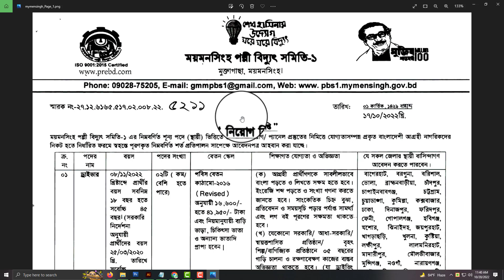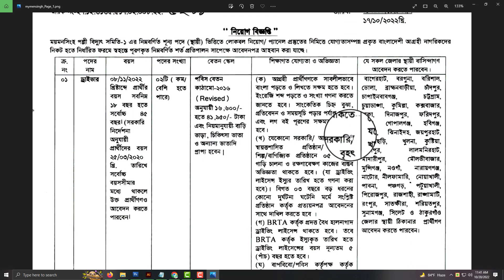🔥JSC-HSC পাশে পল্লী বিদ্যুৎ নিয়োগ বিজ্ঞপ্তি 2022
ধন্যবাদ.